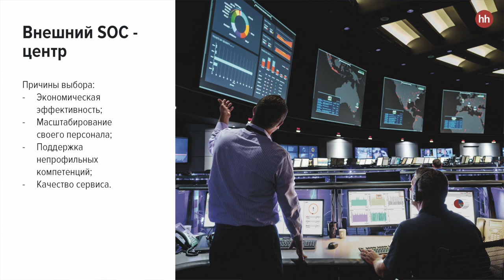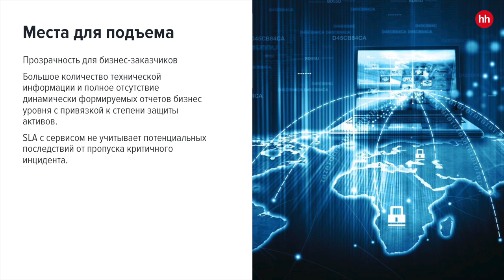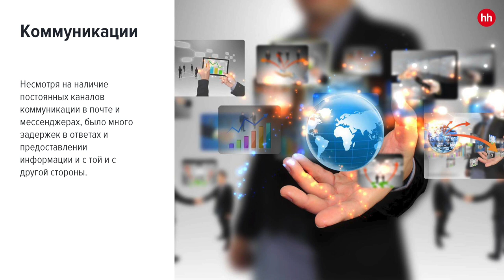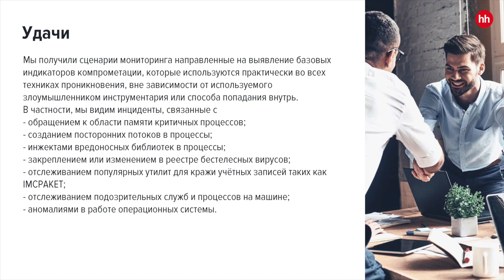Иван Мелехин (Информзащита), Виталий Терентьев (HeadHunter): SOC как сервис—опыт HeadHunter | BIS TV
Взгляд со стороны заказчика на то, как развивалось сотрудничество HeadHunter и «Информзащиты» при создании Центра мониторинга.

В ходе второго дня SOC-Форума 2019 прошла тематическая сессия, на которой рассматривались реальные проекты обеспечения SOC как сервиса. Директор по развитию компании «Информзащита» Иван Мелехин без долгих предисловий передал слово Виталию Терентьеву, директору Департамента специальных проектов HeadHunter. Виталий Терентьев с позиции клиента рассказал о сотрудничестве двух компаний над созданием Центра мониторинга. После доклада представитель HeadHunter также ответил на ряд вопросов из зала.

В своём выступлении Виталий Терентьев объяснил, почему воспользоваться внешним сервисом мониторинга выгоднее, чем создавать новое подразделение. Такой подход позволяет сократить затраты, и при этом получить гораздо более качественные результаты. По словам специалиста, предоставляющая свои услуги компания-партнёр всегда будет более заинтересована в построении надёжной системы, чем отдельные, даже самые лучшие, штатные сотрудники. Ведь в случае масштабного инцидента провайдер услуг ИБ может потерять не только свой гонорар, но и репутацию.

По словам представителя HeadHunter, на первом этапе было решено ограничиться мониторингом всех систем и тестированием сценариев реагирования в одной точке, оставив масштабирование на будущее. При этом поставщик сервиса SOC направлял клиенту рекомендации по реагированию, а процесс внесения изменений оставался под контролем безопасников HeadHunter. Достижением команд обеих компаний стало то, что они сумели собрать и проанализировать данные, которые помогли просчитать бизнес-риски различных киберугроз. Полученные сведения позволили добиться от руководства компании увеличения бюджета ИБ-направления.

Полные записи выступлений и интервью с экспертами уже публикуются на BIS TV. Узнайте больше о том, как сегодня делается информационная безопасность!